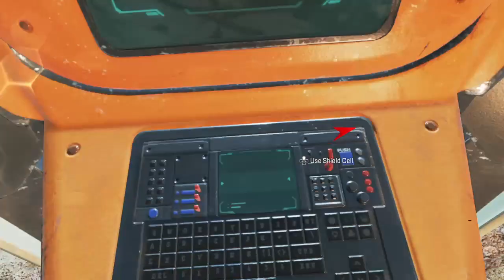Apex Legends Date nite p2